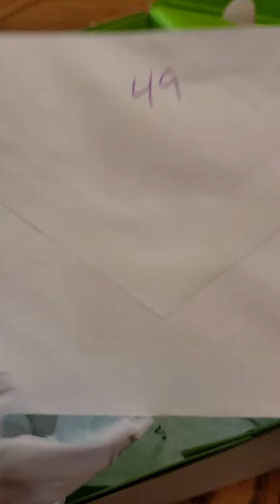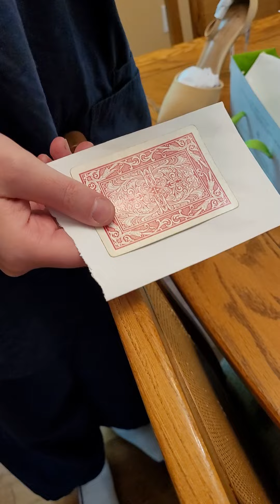Envelope #49 -Chip ordered on line